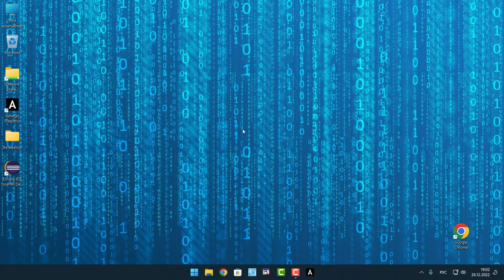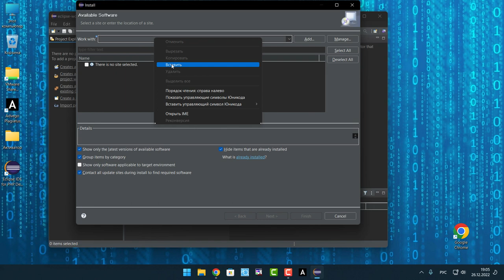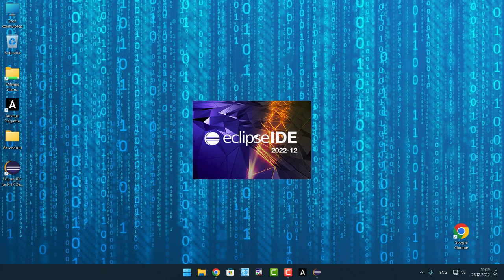Eclipse IDE на русском языке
Eclipse - это популярная бесплатная IDE (среда разработки), часто использующаяся разработчиками на Java, C и Python. Начинающие пользователи часто спрашивают, как изменить язык IDE Eclipse на русский? Где скачать русификатор для IDE Eclipse? Между тем, переключить интерфейс самого популярного редактора Java Eclipse IDE на русский язык можно с помощью официально выпускаемого русификатора Eclipse Babel. В этом видел пошагово показывается как скачать и установить дополнение Babel для Eclipse, чтобы переключить интерфейс на русский язык.